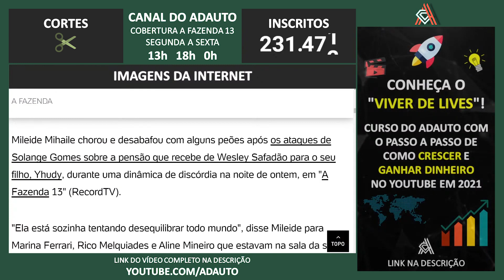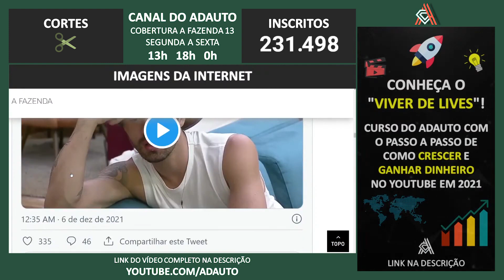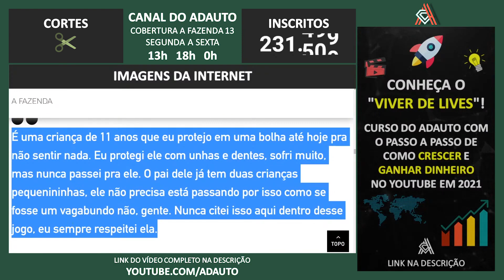A FAZENDA 2021: Mileide chora após ataques de Sol: 'Meu filho tem que viver em paz'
📬 Envie presentes para o canal:
A/C: Adauto